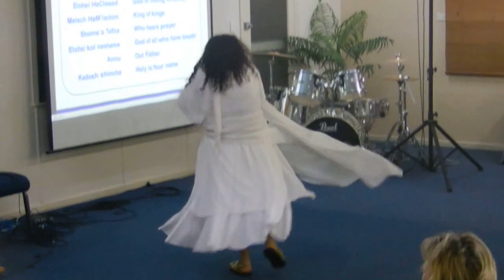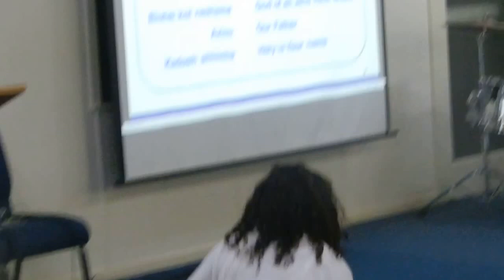"Av HaRachamim" danced by Liora Ziet at LORD OF THE BREAKTHROUGH in Brisbane, Australia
Music by International Singer, Israel Roytman